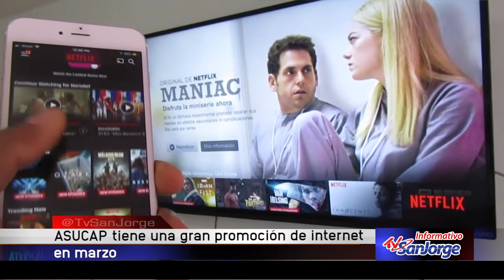Asucap Tv San Jorge tiene una gran promoción de Internet en el mes de marzo